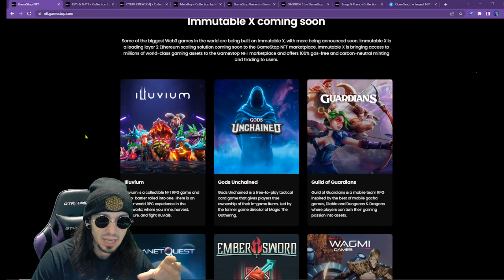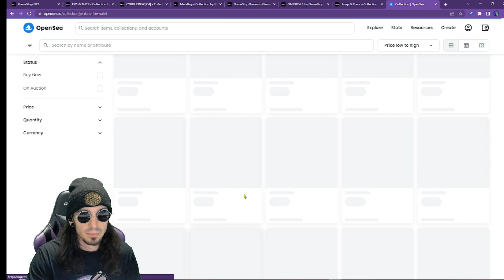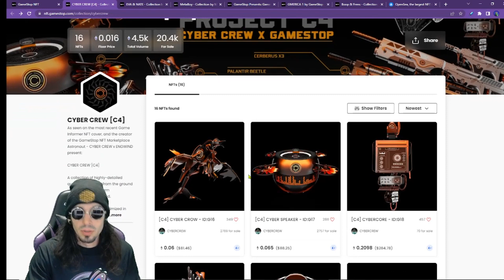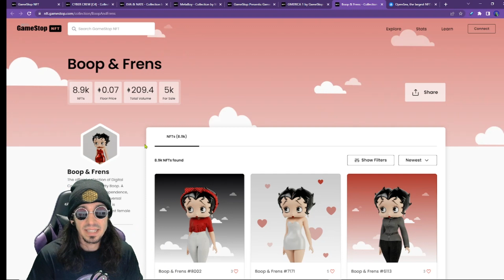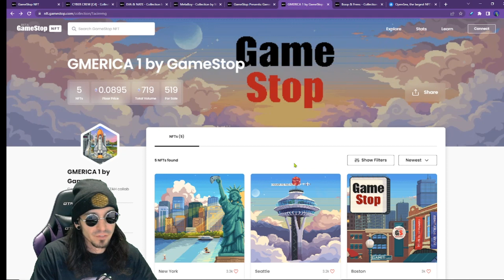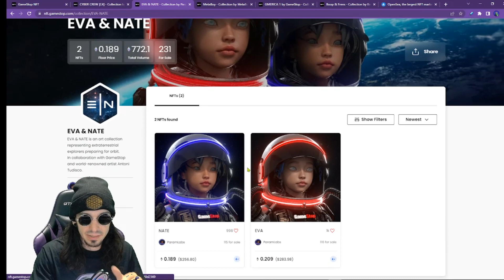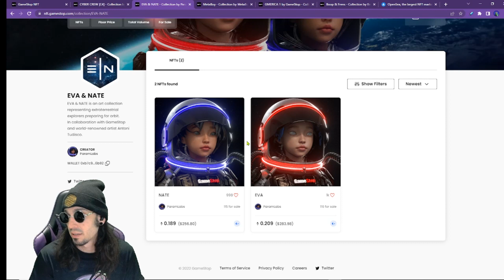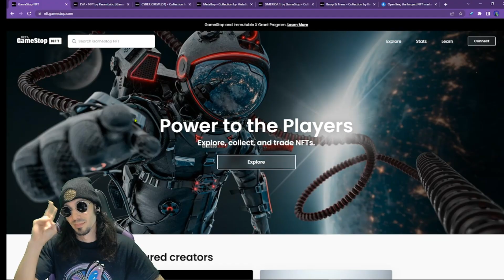Gamestop NFT Marketplace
I've been gone for a while but I've been doing things behind the scenes for sure. nft.gamestop.com is by far one of the most revolutionary things to enter the crypto space. This is mass adoption. This is crypto meets blockchain gaming, meets nfts, meets widespread adoption of cryptocurrencies. This is where people understand that NFTs are not just JPEGS. They could be, but that's not all that they are.

Gamestop will revolutionize this space. I've never been more hyped since I DRS'd all of my shares.